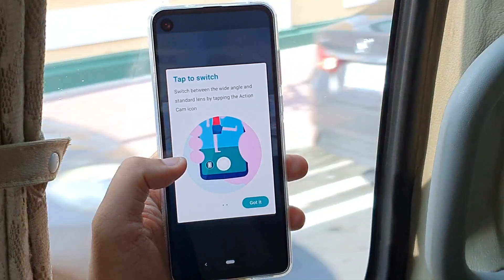ลองถ่ายวิดีโอด้วย Motorola One Action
จะเป็นอย่างไรหากถ่ายวิดีโอด้วย Motorola One Action ที่มีจุดเด่นในเรื่อง กล้องป้องกันภาพสั่นไหว แบบวิดีโอ มารับชมกัน ก่อนรีวิวออกเร็วๆ นี้